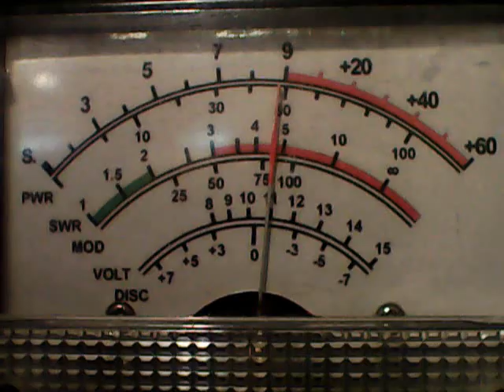DX TUESDAY-819 ,# 2 PU HA.,NICE MUSIC,445 IS A NEEDLE BENDER,444 MOBILE,007,151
DX ON CB CH 28 ON 10/10/23